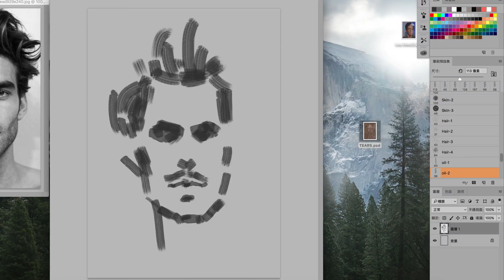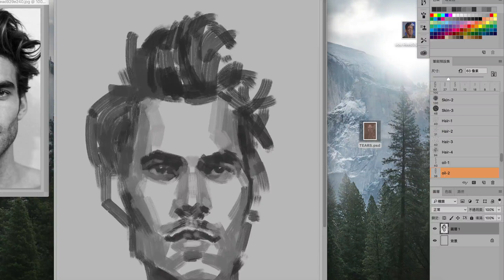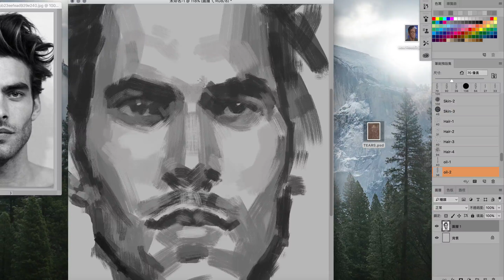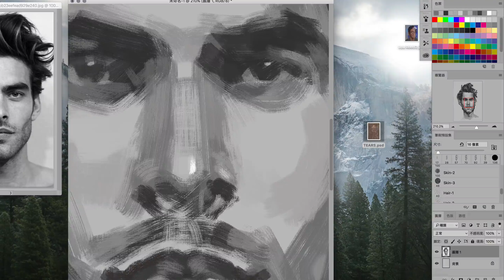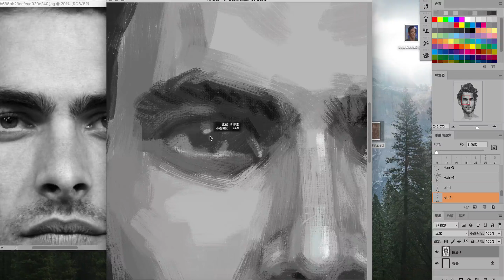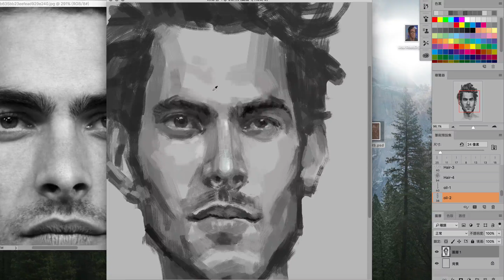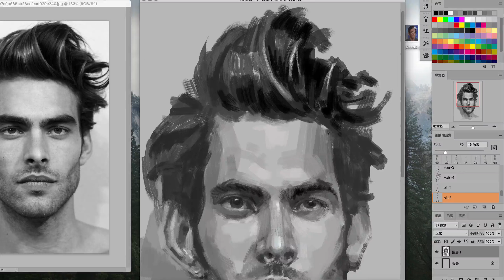Digital Painting ，Photoshop Oil Brush 油畫筆刷示範，最新快轉版本！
這是用PS的油畫筆刷繪製的，這是重新更新的版本，速度加快了！
其他的作品請上
我的線上課程裡面有附贈影片裡的油畫筆刷及其他常用的繪畫筆刷很實用，請參閱下方連結購買。感謝大家的支持！
基礎篇
素描篇

風景上色篇